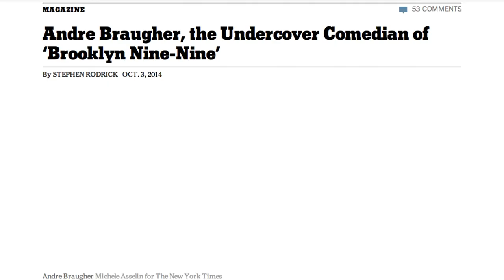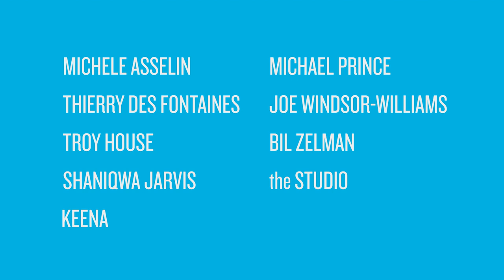"What Can You Do with Photography?" Sherry Riad Reel